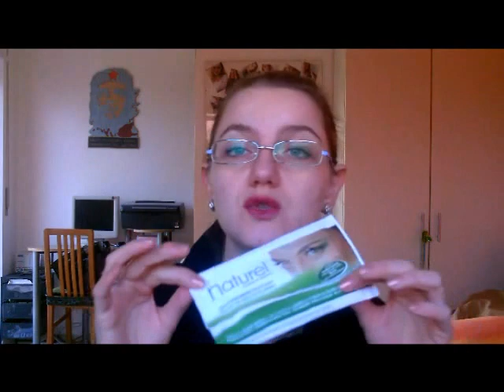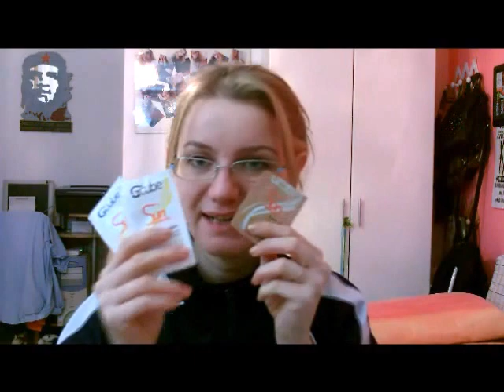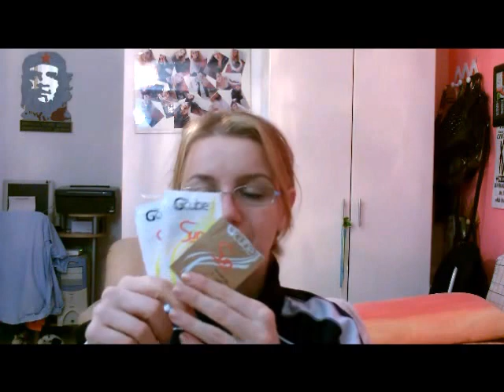Aggiornamento programma smaltimento prodotti (+ recensioni)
Ciao
ecco la lista dei prodotti mostrati nel video
(appena possibile verranno messi i link alle recensioni)
Roberts acqua alle rose gel detergente
Kiko mascara ultra tech
kiotis tonico emolliente luminosità agli oli essenziali di lavanda e pelargonio pelli normali e miste
Leocrema viso antirughe contorni occhi aloe vera collagene, d-pantenolo, b-glucano, euphralia, camomilla,
Revlon gel corpo snellente con cla-carnitina e caffeina 24 ore di idratazione tutti i tipi di pelle
Essence studio nails gel rimuovi cuticole 2in1
Kiotis gel benessere gambe all'olio essenziale di lavanda
Deborah correttore colour copy colore auto adattante con regu-age attivo anti-occhiaie e anti-borse con agente soft focus minimizza le imperfezioni esalta la luminosità per tutti i tipi di pelle
Essence studio nails better than gel nails base sealer smalto base per unghie
deodorante
Essence limetta unghie
La Roche-posay crema solare 50+
Kiko salviette mani con azione igienizzante (recensione)
Naturel cosmetic by winni's ecosalviette struccanti delicate per viso, occhi, labbra (recensione)
Garnier skin naturals Fresh essential crema idratante continua 24h idratante intensiva all'estratto d'uva & vitamina E (recensione)
Yves Rocher pure system trattamento anti-imperfezioni 4in1 (recensione)
Yves Rocher cure solutions roll-on occhi anti-occhiaie anti-borse anti-fatica (recensione)
Bottega verde collagen code crema viso giorno azione antirughe avanzata con collagene vegetale ed elastindefence (recensione)
Sephora crema leggera idratante (recensione)
Kiotis esfoliante levigante agli oli essenziali di copaiba, palmarosa, & pelargonio (recensione)
Kiotis maschera purezza agli oli essenziali di mirto, palmarosa, & pelargonio (recensione)
kiotis maschera idratante agli oli essenziali di lavanda e rosa (recensione)
Gcube sun protection olio protettivo filtri UV con olio di macadamia (recensione)
Gcube sun protection shampoo reidratante e ristrutturante filtri UV con olio di macadamia (recensione)
Gcube sun protection maschera reidratante e ristrutturante filtri UV con olio di macadamia (recensione)
CIAO